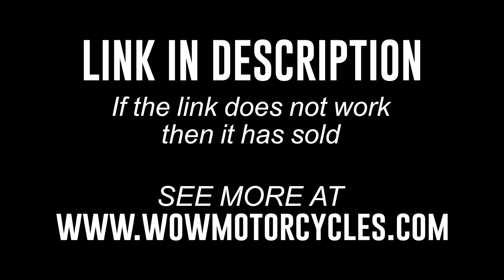2016 Indian Motorcycle® SCOUT SIXTY 60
2016 Indian Motorcycle® SCOUT SIXTY 60